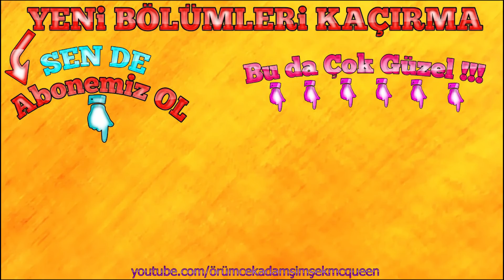ABUZİ NE İSTEDİ ? TEHLİKELİ YARIŞ JOKER SUNUCU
Joker'in sunucu olduğu Tehlikeli Yarış yeni bölümde Lamborghini, Mercedes, Pagani gibi çok hızlı arabalar ve Abuzi, Batman gibi çok hızlı yarışçılar var. Bu yarışta Abuzi'nin izleyicilerden ve Joker'den bir isteği olacak.

Örümcek Adam Şimşek McQueen kanalı Örümcek Bebek, Örümcek Çocuk Joker, Sincap, Venom ve süper kahramanların süper arabalar ile yaptığı TEHLiKELi YARIŞ ve Minecraft'ta Örümcek Köyünde yaşadıkları komik MiNECRAFT MACERALARI videoları içeren bir eğlence kanalıdır.